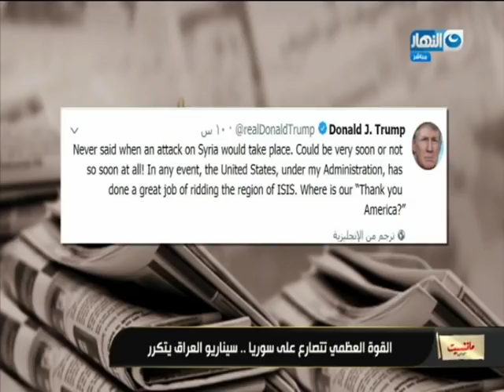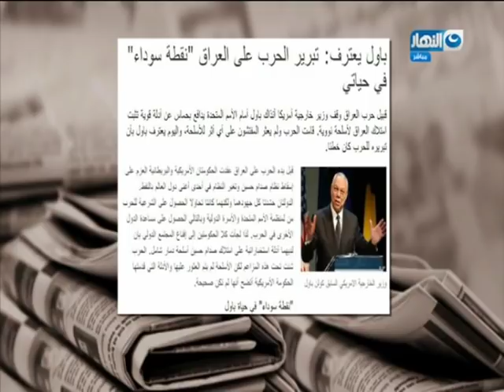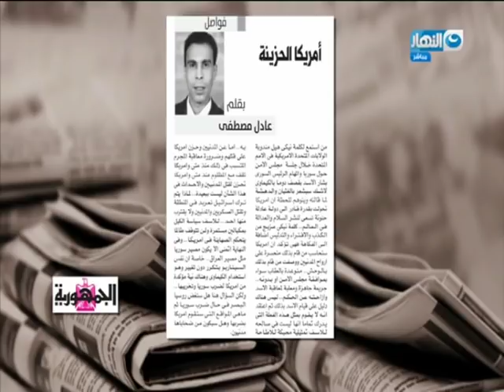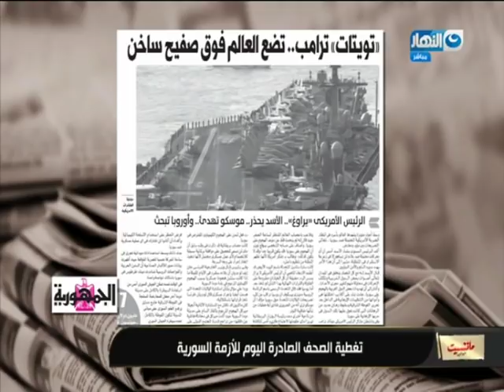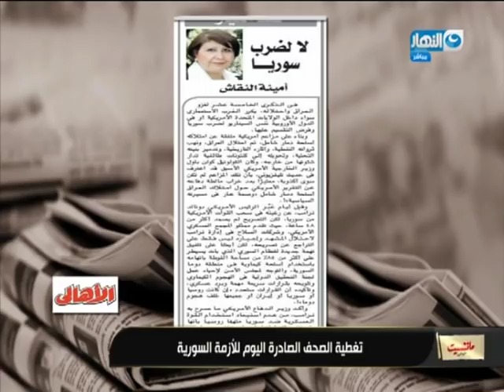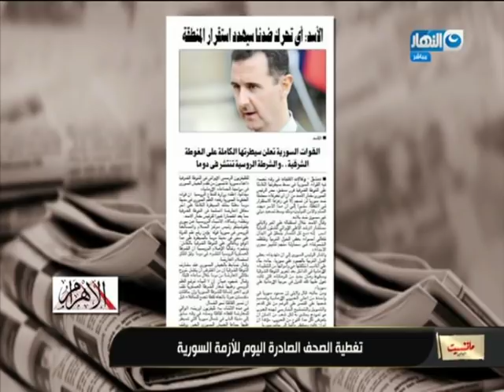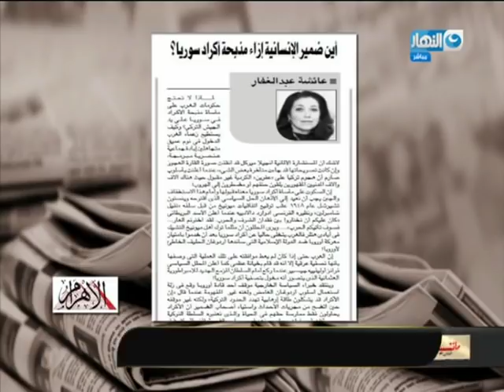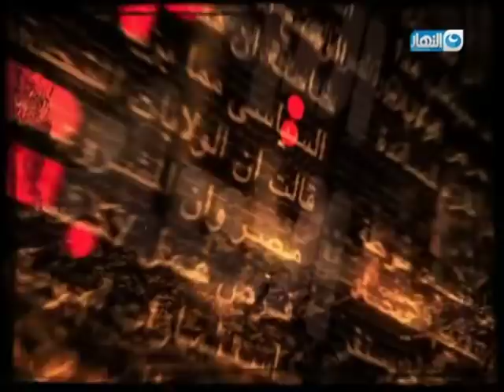مانشيت القرموطي | جابر القرموطي يكشف عن مكان السلاح الكيماوي بسوريا..!